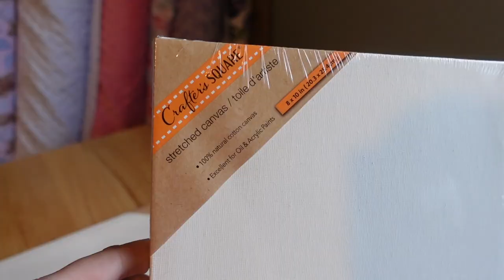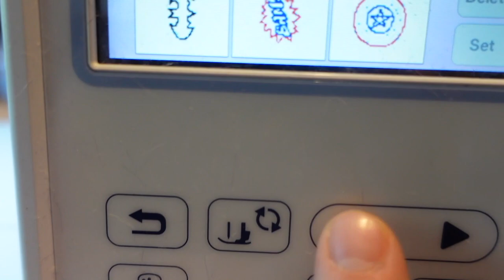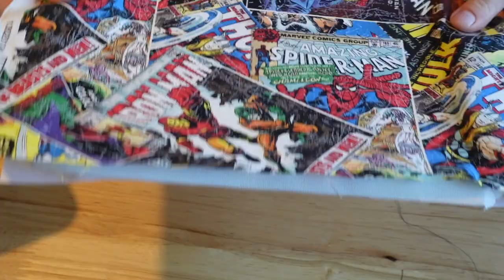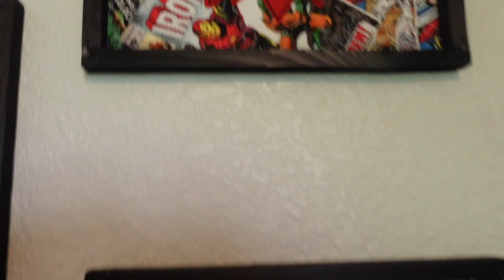Embroidery Applique on DOLLAR STORE Canvas | Embroidery Reverse Canvas | Superhero Wall Art Tutorial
Hey there! Today is a really fun video embroidering some really cool Superhero appliqués on 8x10 canvases from the Dollar Store!

Like I said in the beginning, please don't hate me that you can't get these exact designs! These designs were part of an exclusive mystery bundle from Sewing Seeds Designs. Check out their website and check out some of their other designs! They don't even know who I am. I just love their designs and want to share).

You can find other Superhero appliqués and designs on Etsy that you can use!

Materials needed for this project:
- Embroidery appliques, fabric, and thread of choice.
-Blank Canvas. (I used 8x10 canvases from the Dollar Store)
-Basting Adhesive
-Stabilizer (I used cutaway)
-Sawtooth Picture Hangers
-Picture Nails (the reason I had a hard time getting my frames to stay on the wall is because I used finish nails, not picture nails.)
-E-6000 glue (or similar)
-Hammer
-Mod Podge & Brush
-Paint or stain of choice for frame
-Scissors
-And of course, an embroidery machine

I also used a standard 75/11 Schmetz needle. I did break 2 needles during this project but the first needle was an old needle that I should've changed before I started and the second needle I wasn't paying attention and didn't put in correctly. So totally operator error, but I would still make sure you have some extras on hand just in case.

Timestamps:
1:51 What canvases am I using?
2:49 Removing canvases from frame.
4:10 Painting frames.
7:42 How am I hooping?
8:30 First stitch out.
15:03 Gluing the first frame.
16:15 Cutting fabric around the frame.
18:17 Gluing all three layers.
22:31 Finished products.
24:09 Sawtooth hangers.
26:56 Hanging onto wall.
27:40 Trick to keep them all centered.
28:49 BLOOPER.
29:10 Final wall reveal.

If you don't like the frayed look of the appliques and want cleaner lines around your stitches, apply Heat N Bond Lite to the back of your fabrics before you applique. This will help you get clean lines when you cut. I liked the frayed look for this project because I felt like it gave it a somewhat vintage feel.

Supplies I Use Often:
-Cricut Maker (You can also get the Explore Air 2)
-Brother PE800 Embroidery Machine
- Heat N Bond Lite
-Cut Away Stabilizer
-Tender Touch
-Curved Embroidery Scissors
-15 x 15 Heat Press
-Basting Adhesive
-Embroidery Thread
-Water Soluble Stabilizer
-Heat Resistant Tape
-Clear Poly Bags
-Sublimation Printer, I converted an Epson Workforce 7710
-Sublimation Paper

Don't forget I also have fabric and sewing notions in my Etsy shop as well! I have flat embroidery scissors, tape measures, and seam rippers too!

-Kayla